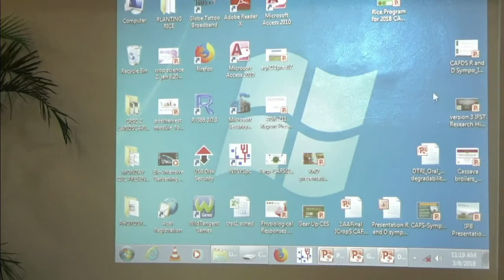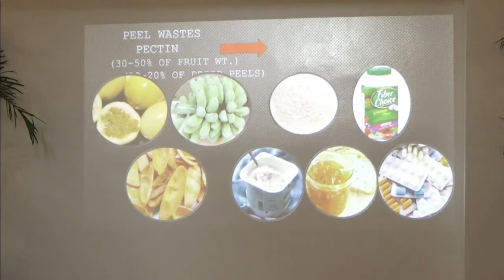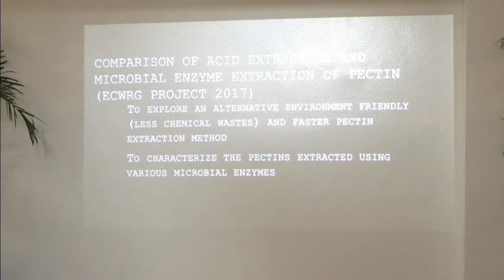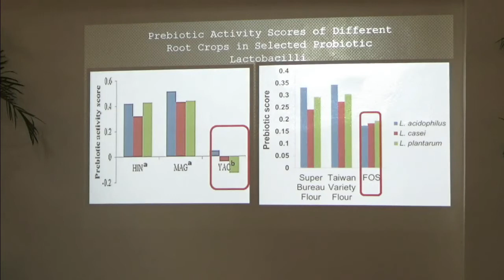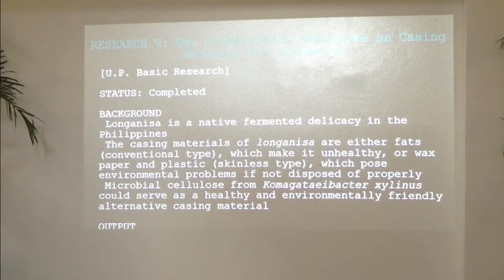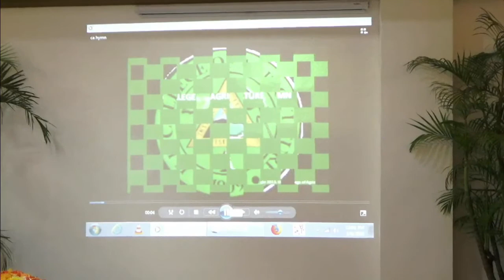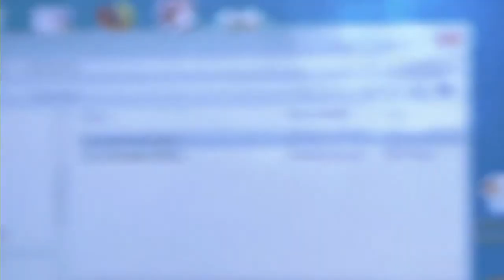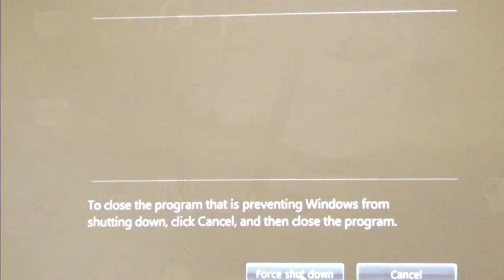109th CAFS Foundation Day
R & D  SYMPOSIUM